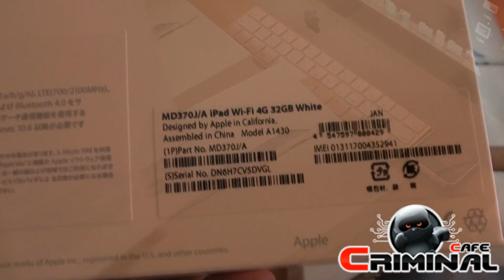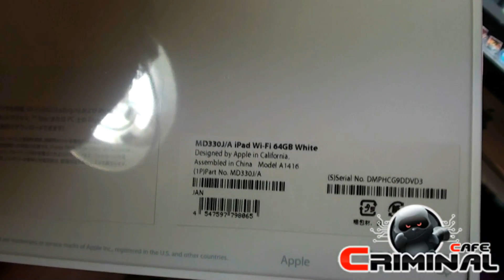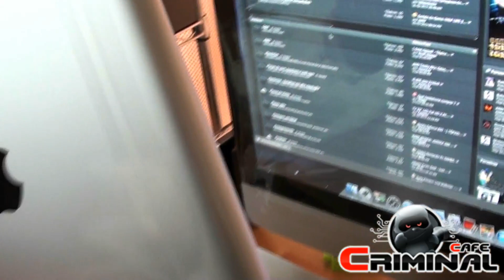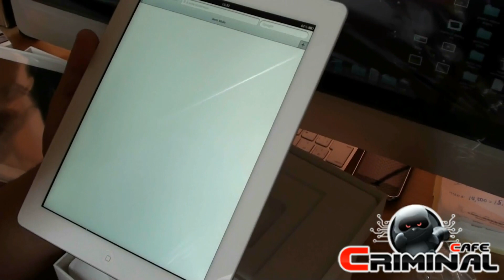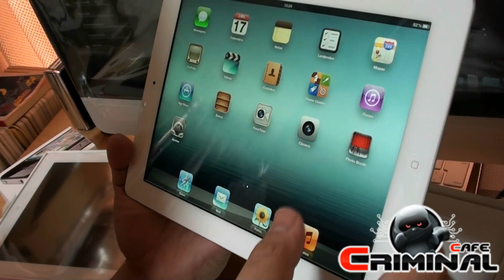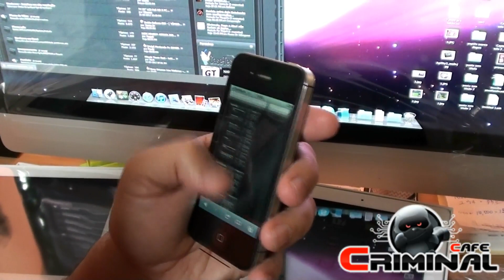iPad 3 64GB Wi-Fi and 32GB 4G unboxing